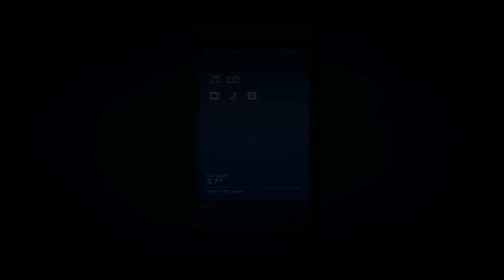BATMAN Season 2 The Enemy Within Episode 5 - Good Choices: Vigilante Joker - Full Game & Ending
Batman Telltale Series Season 2 The Enemy Within Episode 5: Same Stitch - Good Choices: Vigilante Joker Path - Full Game Walkthrough Playthrough Gameplay Part 1 and Ending (No Commentary Longplay Let's Play) (Batman The Telltale Series Season 2 2017)